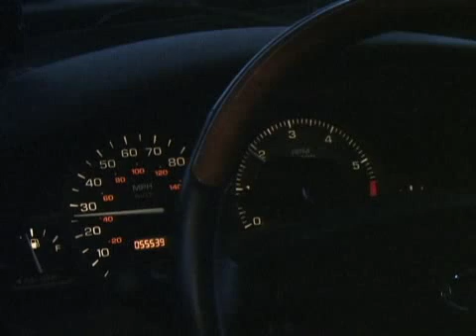University of Minnesota virtual driving simulator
University of Minnesota researchers use a virtual reality driving simulator to learn the newest in rural and urban road research and driver behavior.